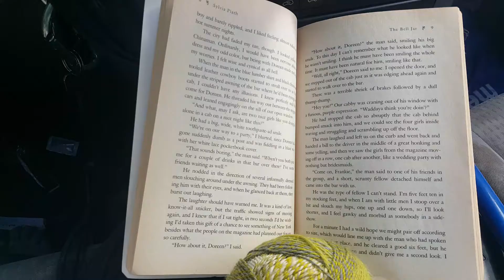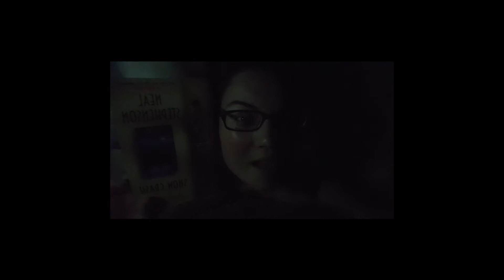BunniPhish Crafts SocialDistancing Vlog 21